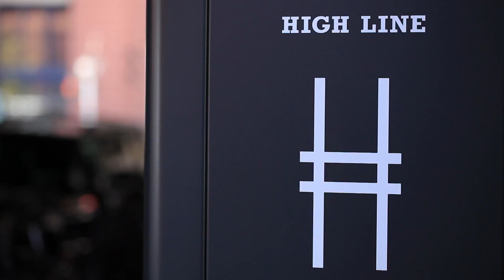All Around You